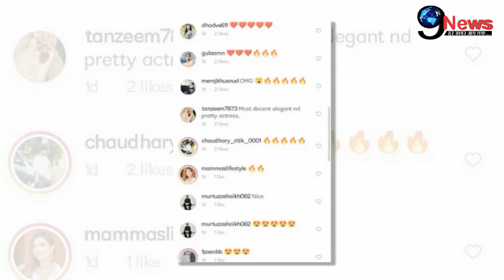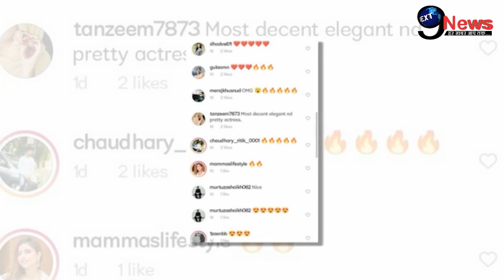हेमा-धर्मेंद्र की लाडली बेटी ईशा का हॉट अवतार देख उड़े फैंस के होश । Esha Deol